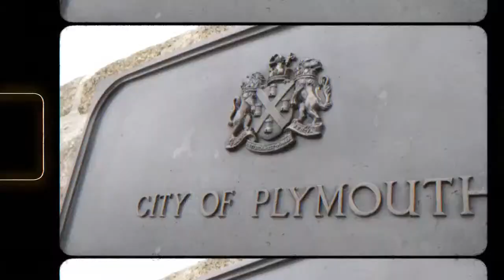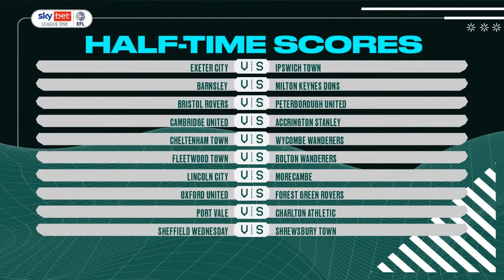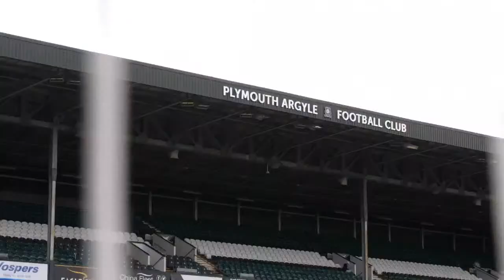Burton Albion vs Plymouth Argyle- Pre Match Show